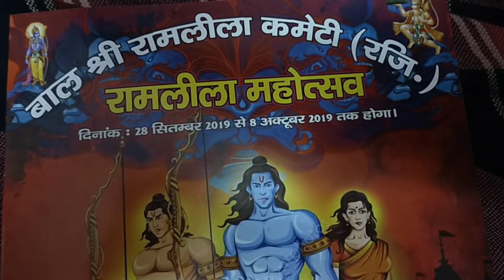रावण के दरबार में मराठी सोंग मला जाऊ देना घरी